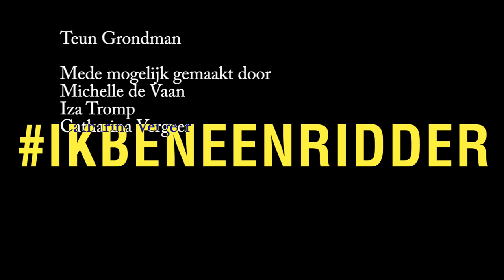TEUN - IK BEN EEN RIDDER (Official Video)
Teun Grondman - Ik Ben Een Ridder
Music, Costume, Acting and Editing by Teun Grondman
Footage by Michelle, Catharina and Iza

LYRICS:

Ik ben een ridder
Zullen we ridder dingen doen

Je weet dat ik een edelman in harnas ben
Je weet dat ik de koenste in de atlas ben
Je weet, ik ben een paladijn, een strijder te paard
Lid van de ronde tafel met een schild en een zwaard

[chorus]

Ik ben een ridder, ja, je weet het wel, mijn kleding is van staal
Ik heb kroonjuwelen en een heilige graal
Kruistochten, steekspellen, elke dag op het journaal
Mijn daden legendarisch en mijn flow is feodaal

Ridder Floris is mijn buddy, koning Arthur is mijn oom
Mijn opa Lancelot Heeft een harnas van chroom
Ik ken al die klassiekers, ik ben zelf ook beroemd
Ik sta in de kronieken met mijn naam vernoemd

[chorus]

Ik pak mijn kans, spring op mijn ros
Ik rijg al die bandieten aan een lans in het bos
Ik dood die draak, red de prinses van zolder
Ik doe dit regelmatig in mijn maliënkolder

Ik ben een stoere vent met een bordeaux maillot
Ik ben zo eloquent, noem me Don Quiflow
In elk paleisje zitten smachtende jonkvrouwen
Niet bang zijn meisje, je kunt me vertrouwen

Je weet, ik ben een edelman in harnas
Je weet, ik ben de koenste in de atlas

[chorus]